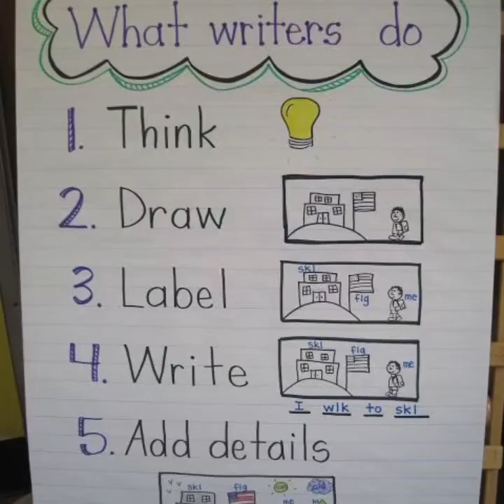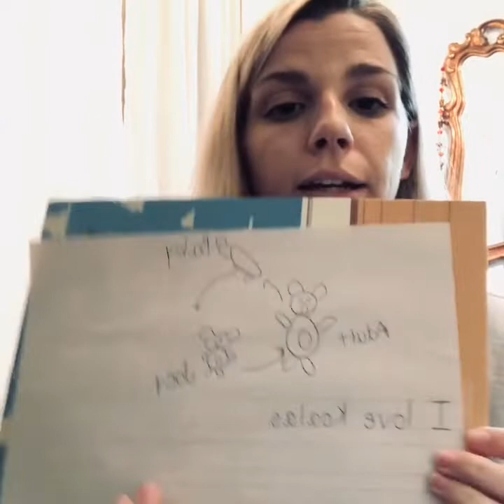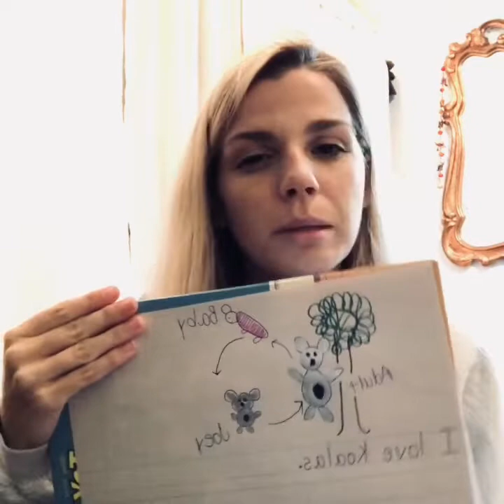Week 6 Monday Writing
Life cycle of a koala